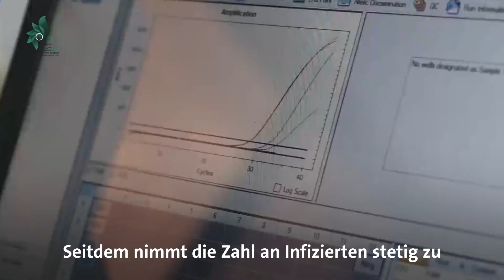Corona-Hilfe in Idlib, Syrien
Schon lange droht in Idlib, im Nordwesten Syriens, eine humanitäre Krise. Erst vor wenigen Wochen, als es um die Schließung von UN-Hilfskorridoren ging, wurde vor einer drohenden Hungersnot gewarnt. Bereits damals hieß es: Ein Ausbruch von Covid-19 in einem der überfüllten Flüchtlingslager der Region hätte katastrophale Folgen. Denn die Lebensbedingungen in den Camps sind dramatisch, der Zugang zu Wasser ist begrenzt und die hygienischen Bedingungen mehr als mangelhaft.

Die Menschen haben bei weitem nicht genug Möglichkeiten, um sich vor dem Coronavirus zu schützen, ganz zu schweigen von Testmöglichkeiten oder einer angemessenen Behandlung von Erkrankten. Die meisten Gesundheitseinrichtungen sind vom Krieg zerstört oder schlecht ausgerüstet und unterbesetzt. Die einzige Möglichkeit, um einer Ausbreitung vorzubeugen, sind Aufklärung über und die Verteilung von Hygieneartikeln.

Das Frauenzentrum aus Idlib-Stadt, das medico international zusammen mit Adopt a Revolution, der Volkshilfe Österreich und Nachbar in Not seit langem unterstützt, verteilt daher Hygienepakete an 4.000 Familien, die in den informellen Lagern in der Nähe der Stadt leben. Zusätzlich informieren die Aktivistinnen über das Virus präventive Maßnahmen gegen eine Ansteckung. Die Frauen besuchten dafür bereits 40 Flüchtlingslager in der Umgebung von Idlib.

Seit Juli sind erste vereinzelte Corona-Fälle in Idlib bekannt, auch in anderen Teilen Syriens steigen die offiziellen Infektionszahlen. Was die Ausbreitung des Virus in Idlib für Folgen hat, werden wir in den nächsten Wochen beobachten müssen.

Mit einer Spende unter dem Stichwort „Syrien“ kann diese Arbeit unterstützt werden